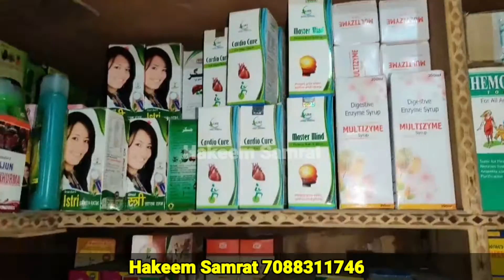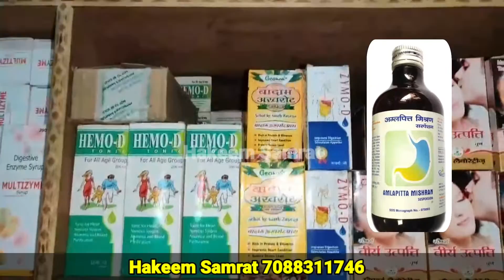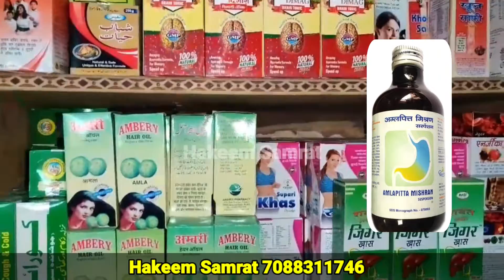Benefits of Amalpit Mishran Syrup। पेट गैस।सीने की जलन। कब्ज। Constipation। Hyper Acidity।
# HakeemSamrat

Health Education
Health information
Health wellness
Ayurvedic fitness center
Ayurvedic medicine
Unani Medicine
Desi Nuskhe
Pet ke nuskhe
Constipation